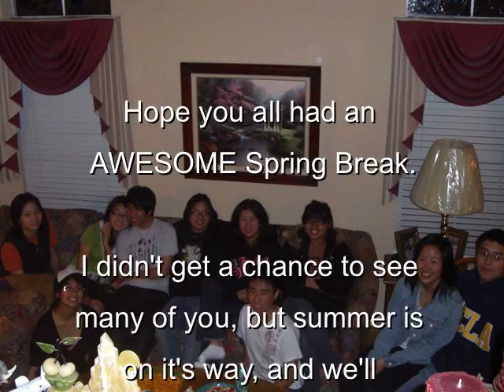Spring Break 2009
Hey everyone! Spring Break came and went, but the memories will last. =) Sorry about the video quality, hopefully it'll be better when it's done being processed.